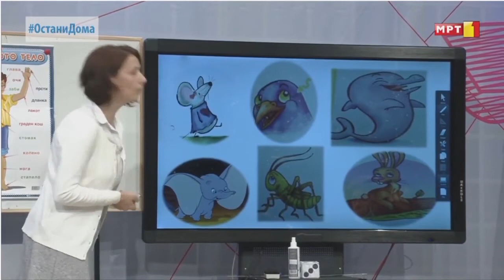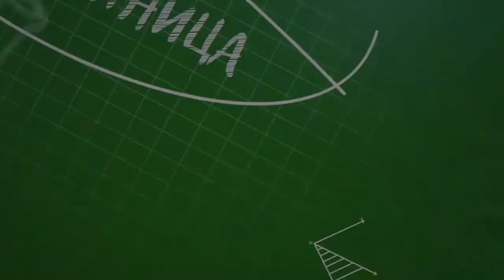Предучилишно образование: Сетило за слух